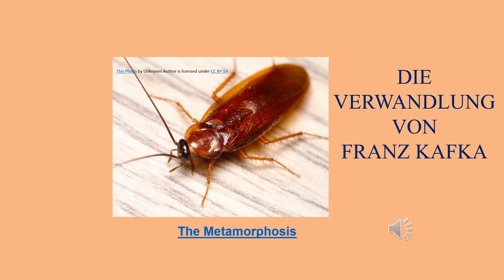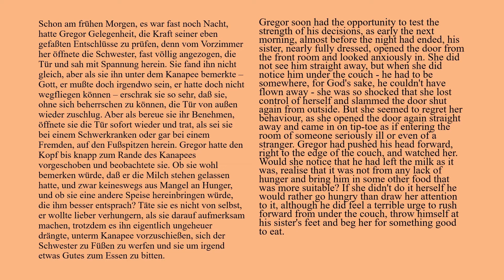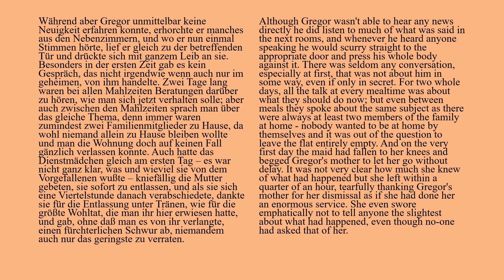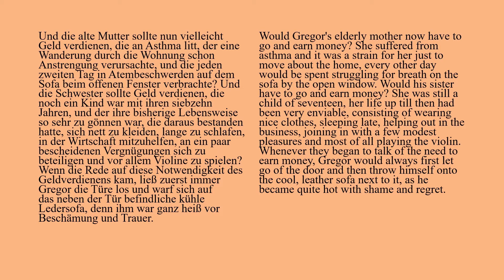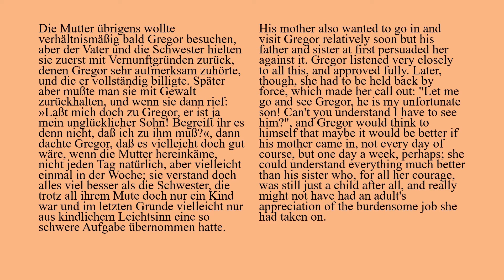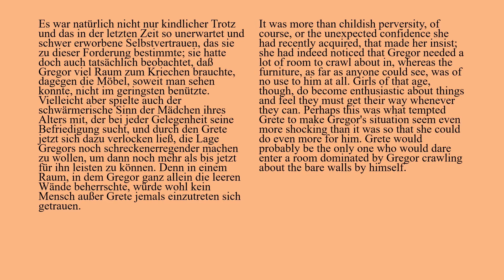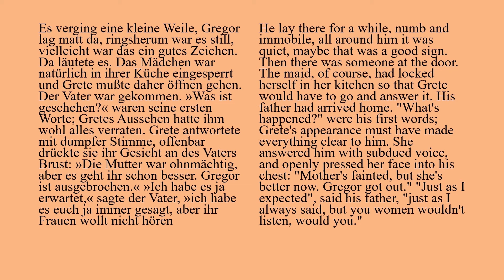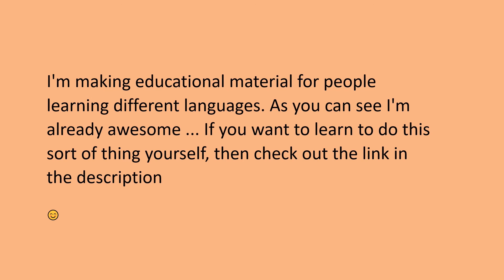Metamorphosis Part 2 parallel text with audio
This is Franz Kafka's the metamorphosis. The text is taken from project Gutenberg and the audio is taken from librivox.
If you'd love to start a business teaching languages like me, you can! Go to:

I am aiming to make these language materials even better. For the next parallel text I will have bigger easier to read text. I am even learning animation with the aim of illustrating language learning materials at some point this year.